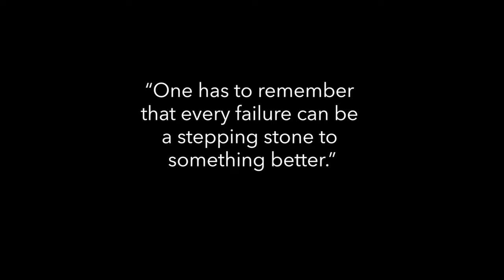How he Accidentally made the BEST CHICKEN WINGS | Inspiring Story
How he Accidentally made the BEST CHICKEN WINGS
a Tikim TV DISHKARTE Documentary Series.

Ang Kwento sa likod ng sarap
Siya naba ang makabangong KFC - Colonel Sanders story?
Ang Recipe ng Chicken Wings na nagpabago ng kanyang buhay.
Panoorin ang kwento ng Dishhkarte sa buhay sakabila ng mga pagsubok.
Paano nya ginamit ang social media para maging matagumpay ang negosyo.
The Toro & Chicks Story